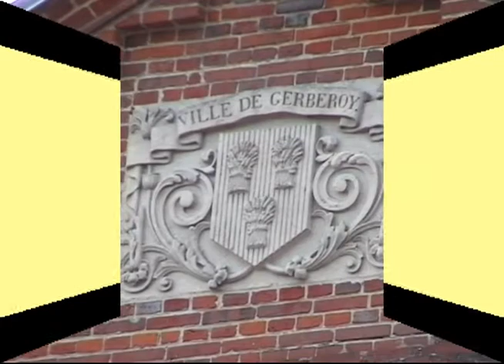Gerberoy visite Le Sidaner en 2005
Gerberoy, Le Sidaner